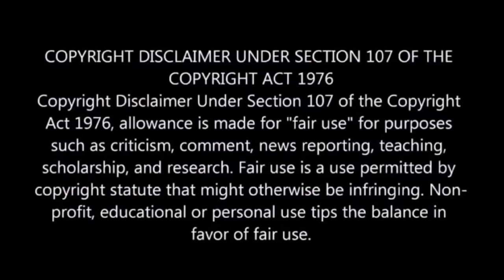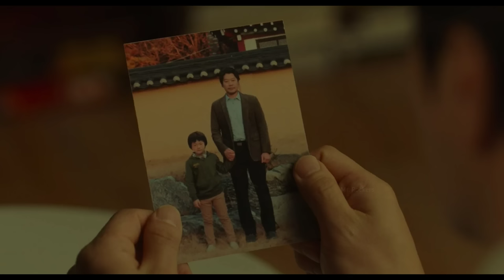10 Years Single Man Become Parent In 10 Sec | Movie Explained in Hindi & Urdu